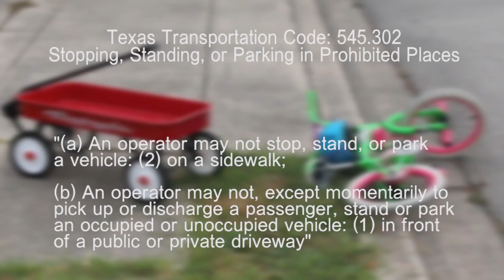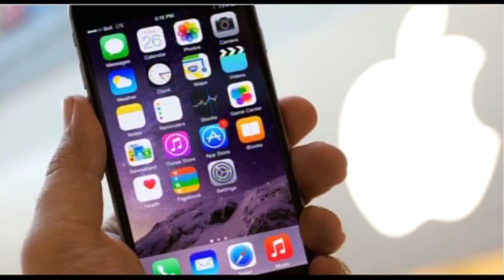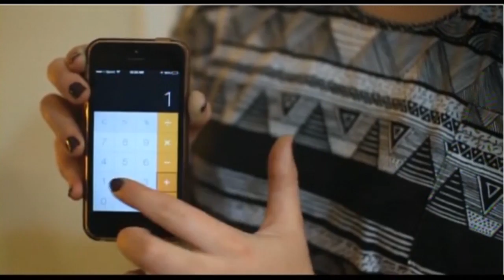Ryan Goodwin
Senior Portfolio